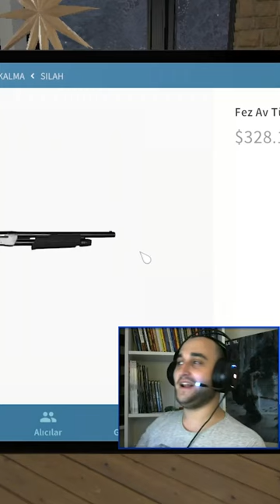Kış Villasına Yeti Koruma Sistemimiz 😄 - House Flipper